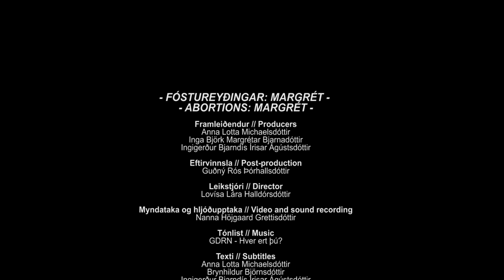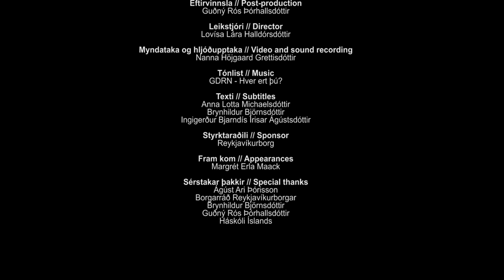VÖLVAN — FÓSTUREYÐINGAR // ABORTIONS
Fram kemur // Appearance
Margrét Erla Maack

Framleiðendur // Producers
Anna Lotta Michaelsdóttir
Inga Björk Margrétar Bjarnadóttir
Ingigerður Bjarndís Írisar Ágústsdóttir

Eftirvinnsla // Post-production
Guðný Rós Þórhallsdóttir

Myndataka og hljóðupptaka // Video and sound recording
Nanna Höjgaard Grettisdóttir

Tónlist // Music
GDRN - Hver ert þú?

Texti // Subtitles
Anna Lotta Michaelsdóttir
Brynhildur Björnsdóttir

Reykjavíkurborg

Sérstakar þakkir // Special thanks
Borgarráð Reykjavíkurborgar
Brynhildur Björnsdóttir
Guðný Rós Þórhallsdóttir
Háskóli Íslands